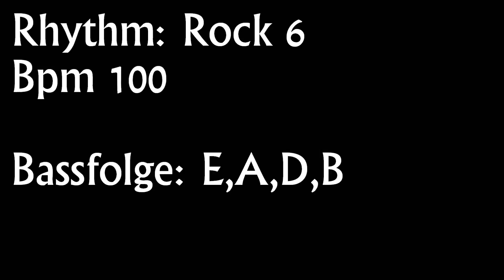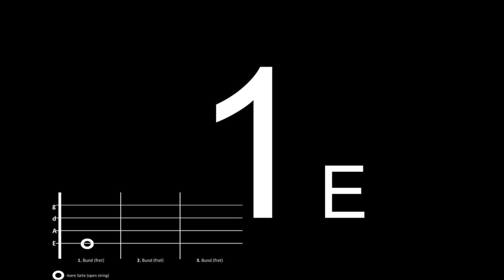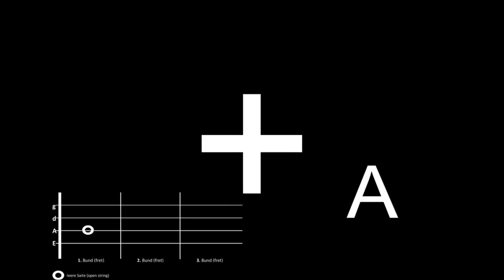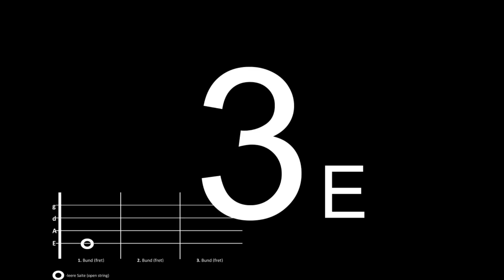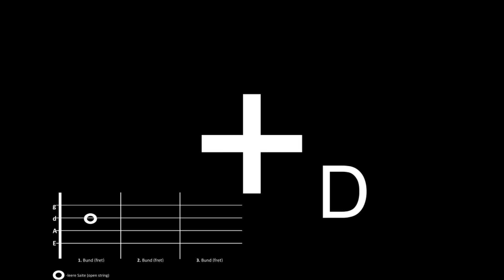Rock 6 Bpm 100 (Bassgitarre/bass guitar+Schlagzeug/drums)